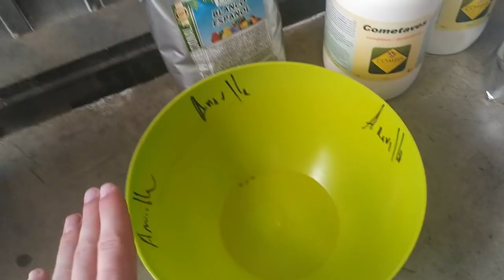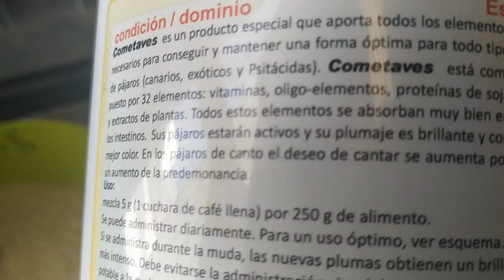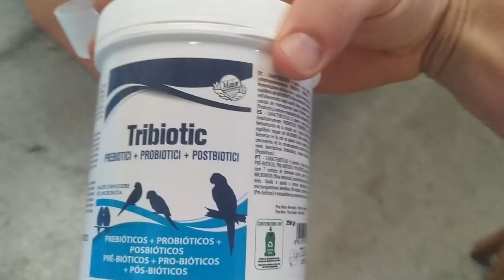PIGMENTACION AMARILLA PROFESIONAL PARA CONCURSOS